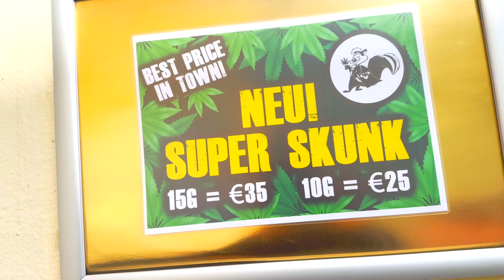കഞ്ചാവ് ഷോപ്പിങ്ങ് @ Graz, Austria